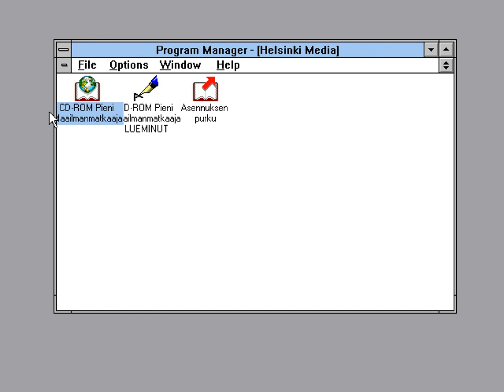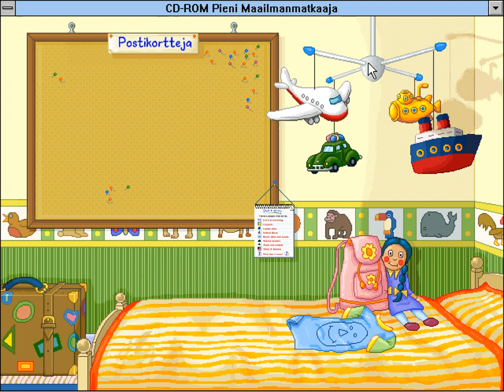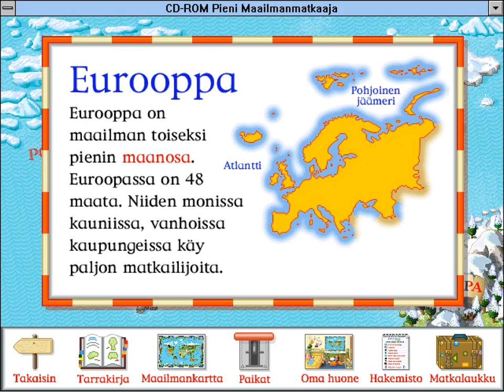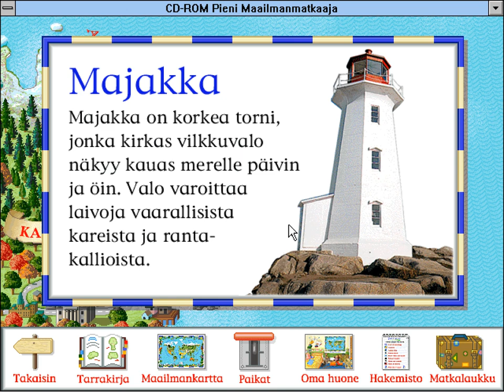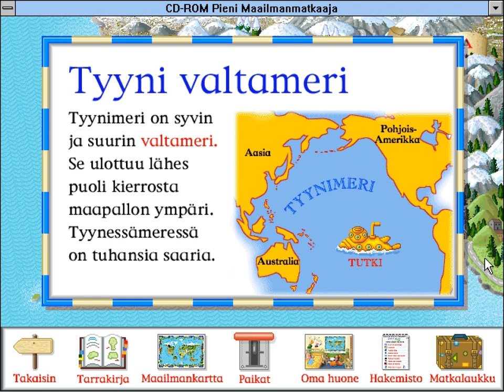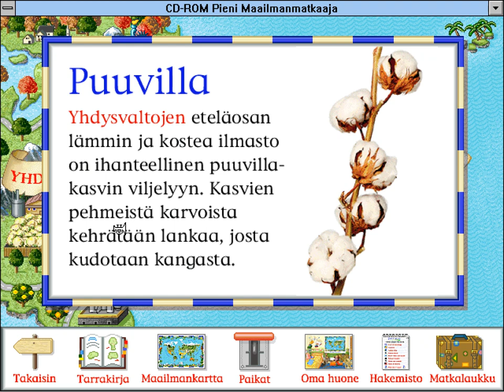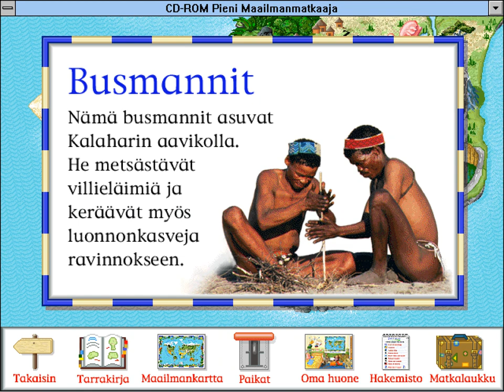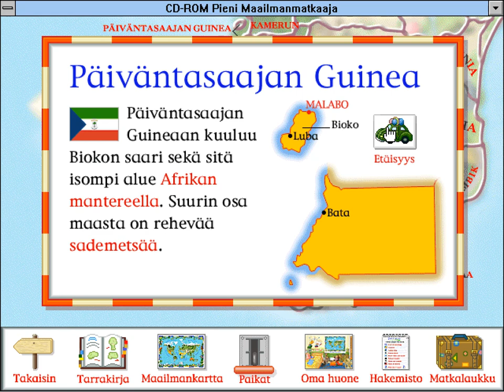Pieni maailmanmatkaaja CD-ROM (1997) - Osa 1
[Helsinki] : Helsinki Media cop. 1997.